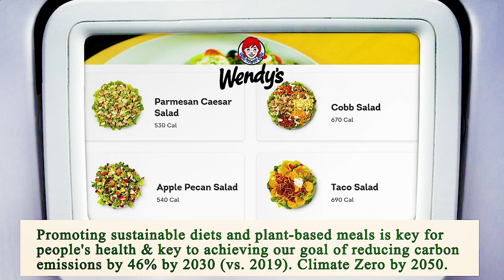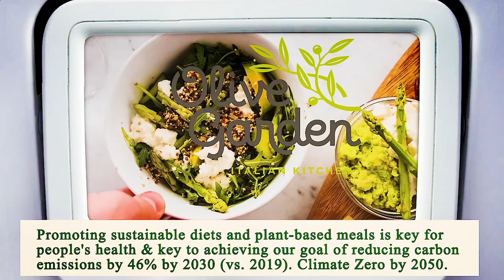Nearest Restaurant to Me Los Angeles 90012 CA, Los Angeles County, California, United States